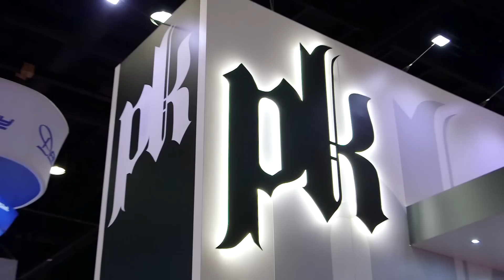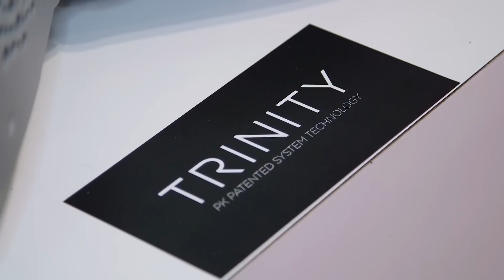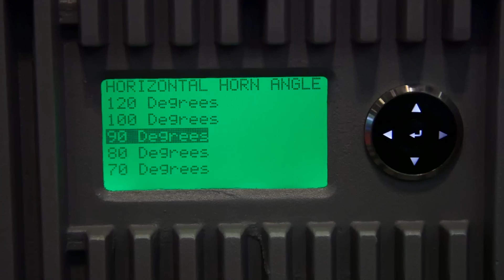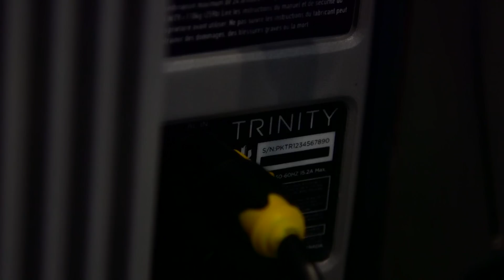PK Sound Unveils Trinity @Infocomm 2015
The latest innovation in professional sound reinforcement was unveiled at Infocomm2015 in Orlando, Florida. Trinity is the first remotely adjustable line array that allows sculpting of the sound field in 3 dimensions. 3D Wavefront Control technology equips sound engineers to precisely steer and focus sound from a remote location, after the array has been flown.